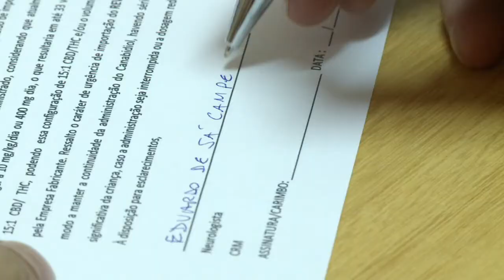Esperança ainda distante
O uso de derivados da maconha para tratar doenças é uma realidade cada vez mais comum em várias partes do mundo. No Brasil, o canabidiol foi aprovado, mas os custos de importação dificulta o acesso de quem precisa da medicação.